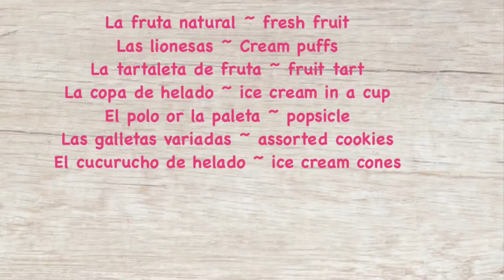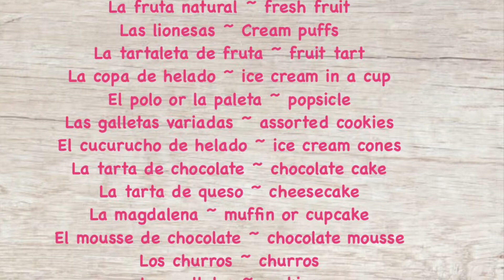Spanish Lesson #18 Postres ~ Desserts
This is Spanish Lesson #18 Postres ~ Desserts  Watch this video as many times as you need and write the information given on your notebook then go to my next class. It’s that easy!